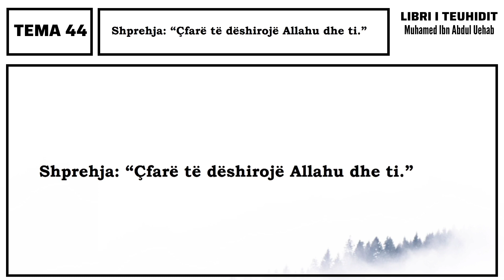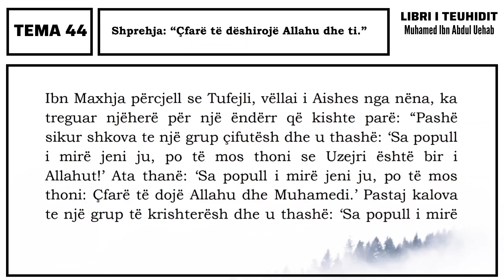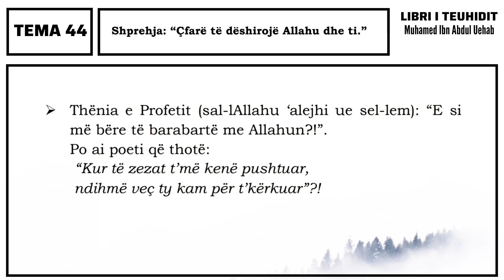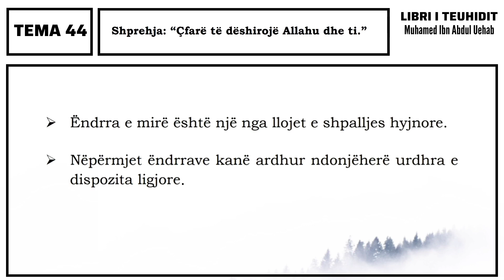Libri i Teuhidit (Tema 44: Shprehja: Çfare te deshiroje Allahu dhe ti)